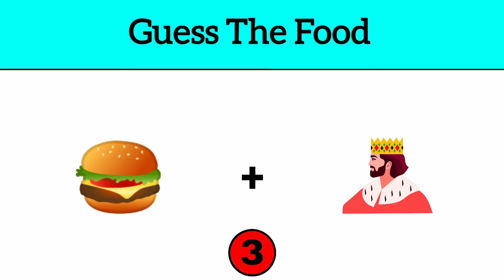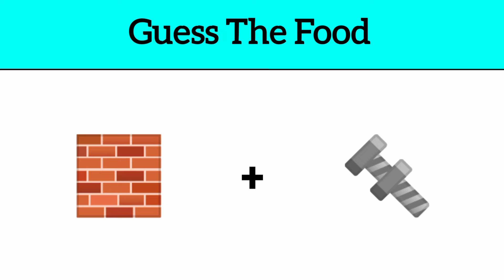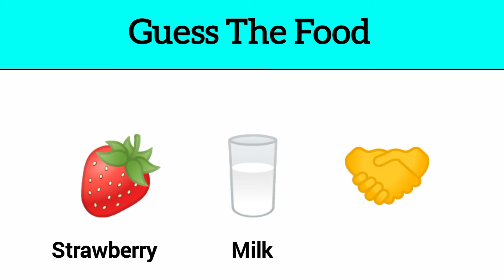Guess The Food By Emoji | Food Emoji Quiz | Puzzle Riddles | Emoji Challenge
This is an educational video. This video does not contain anything that is harmful or something that does not want to be there on YouTube. This video is made just for education purpose only.

Note ▶
Credits of the images and music used in this video do not go to mine that goes to their respected owners. l always respect all the original owners. I use this elements for education purposes only.

© This video follows the laws of YouTube.